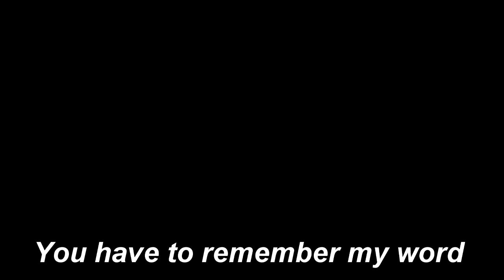PUBG Highlights #4 (PUBG HIGHLIGHTS GAMEPLAY)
CHINA NO.1